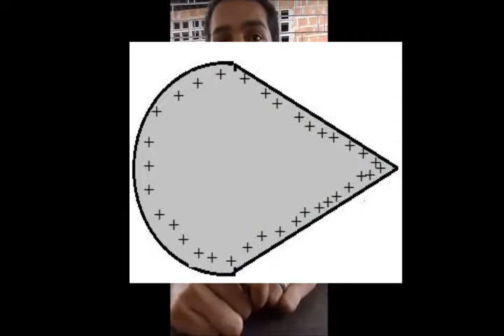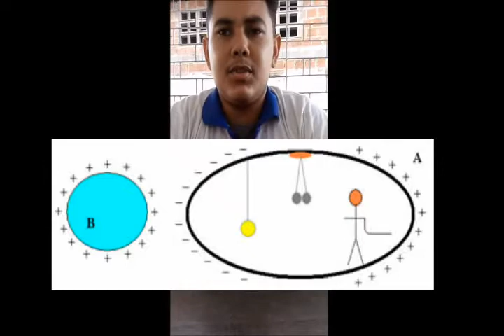Disttibuição das cargas e Poder das Pontas 3º ano A 2018